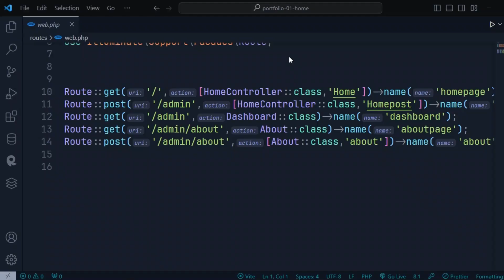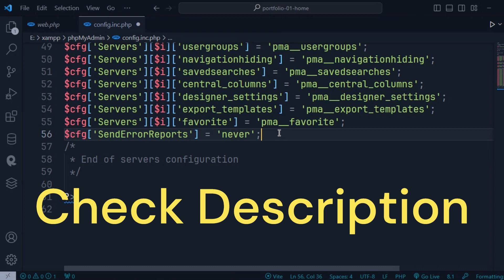Troubleshooting Guide: Fixing 'Some Errors Detected on the Server' Message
🛠️ Are you encountering the frustrating message, "Some errors have been detected on the server! Please look at the bottom of this window" on your computer? Don't worry, we've got you covered! In this comprehensive tutorial, we'll walk you through the steps to resolve this issue and get your system back on track.

// Copy and paste the text
$cfg['SendErrorReports'] = 'never';

⏰ Timestamps:
0:03 - Introduction
0:35 - Understanding the error message
0:50 - Step-by-step guide to fix the issue
1:10 - Check Description for the text

🔍 Dive into the troubleshooting process with our expert guidance and learn how to navigate through the error to find a resolution. Whether you're a beginner or an experienced user, our clear and concise instructions will help you tackle this issue with confidence.

Share your thoughts and experiences in the comments below, and let us know if there's any other tech issue you'd like us to cover in future videos.

🚀 Empower yourself with the knowledge to overcome server-related errors. Watch now and say goodbye to the 'Some errors have been detected on the server' message!